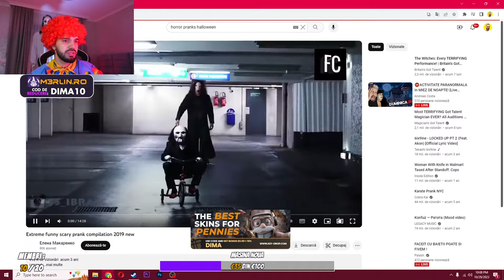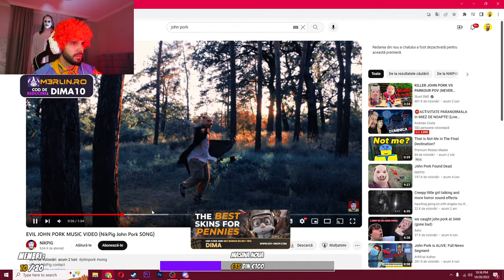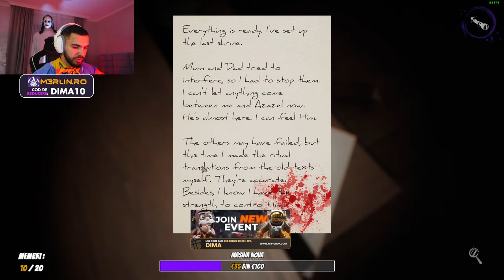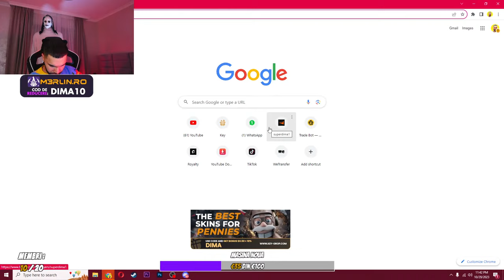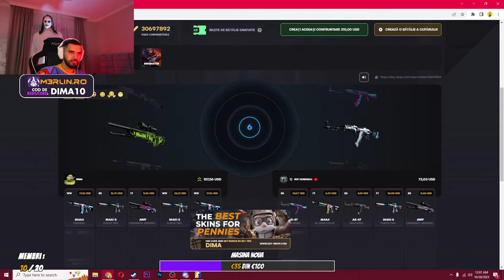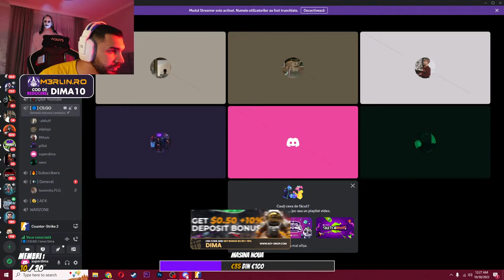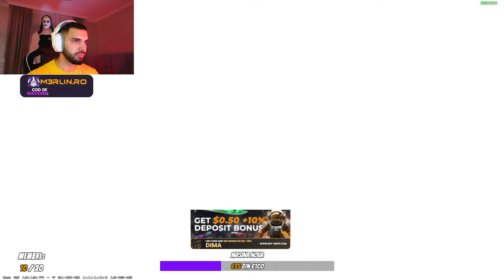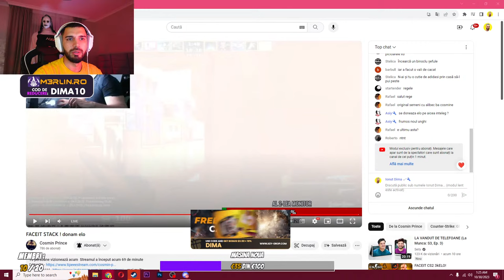LIVE CU FANTOMA GELU, JUCAM HORROR DE HALAVIN PANA DIMINEATA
COD DIMA10 pe pentru 10% reducere (doar tigeri electronice si vape uri) +18 ANI
0.5$ GRATUIT + 10% BONUS LA DEPUNERE PE KEY DROP CU COD "DIMA"

DETALII SERVICII Promovare : 50$ Moderator: 20$ Follow pe Instagram: 100$
  COMPONENTE PC  MONITOR - LED IPS DELL G2723H, 240Hz  PLACA DE BAZA -  PROCESOR - Interl Core i7 generatia 12 MEMORIE - 64 GB PLACA VIDEO- Nvidia GEFORCE RGB RTX 3070 TI 12GB      PERIFERICE MOUSE -  TASTATURA -  CASTI - AQIRYS Andromeda Blue SCAUN GAMING - AQIRYS Calypso Negru
 Setari CSGO Aspect ratio - 4:3 REZOLUTIE - 1280x960 SENSIVITATE - 1.50 DPI -